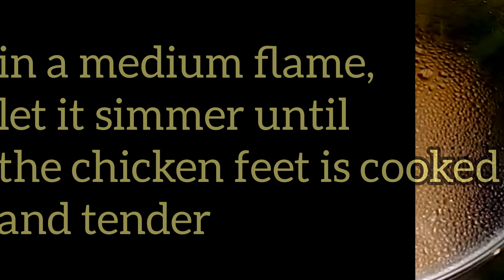I COOK CHICKEN FEET THIS WAY! TRY IT AND YOU'LL DEFINITELY LOVE IT!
CHICKEN FEET RECIPE
INGREDIENTS:

Chicken feet (cleaned)
vinegar
soy sauce
cooking oil
annatto seed
garlic
onion
laurel
pepper
salt/sugar